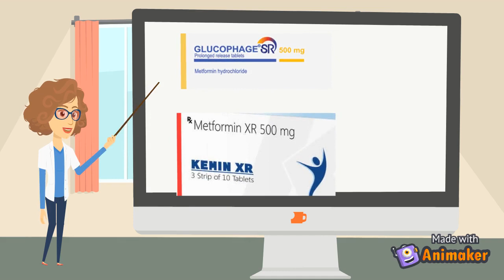WHAT IS METFORMIN - Know your Medicine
Are you aware about your medications?
What do you know about Metformin?
Here is a brief introduction about Metformin